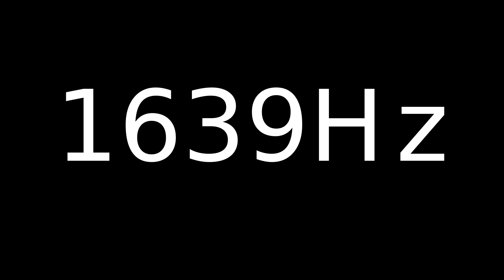Speaker Sound Test 1639Hz